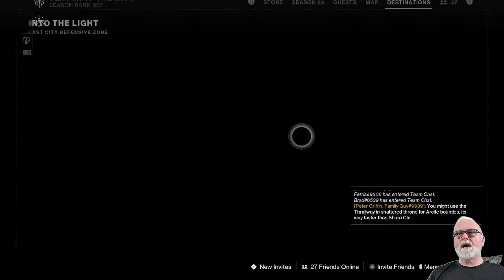Defend Now, Onslaught, Legend Run 50 waves.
Bring your best and take them down